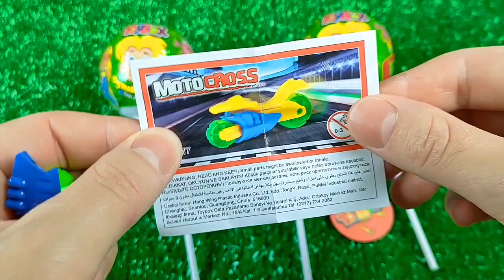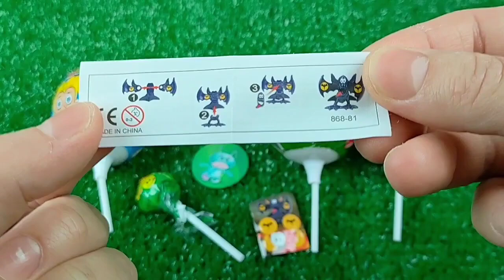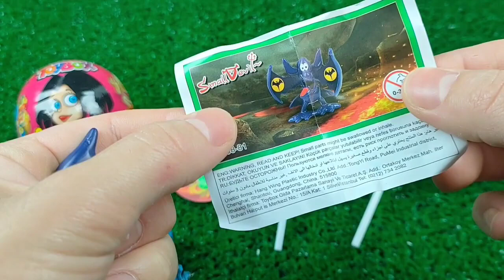ASMR BLACK Candy ENOKI MUSHROOMS BABY OCTOPUS TRUFFLE BLACK BEAN NOODLES 짜장불닭팽이버섯 트러플짜파게티 먹 MUKBANG